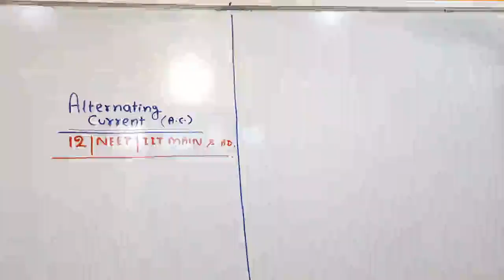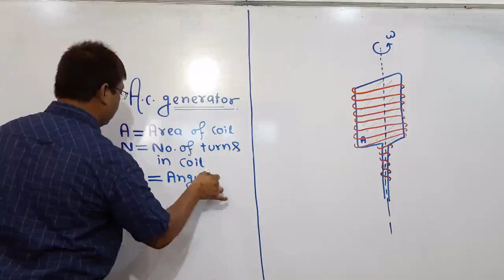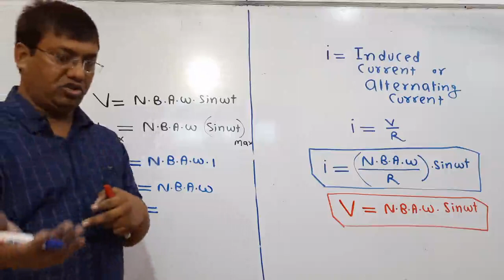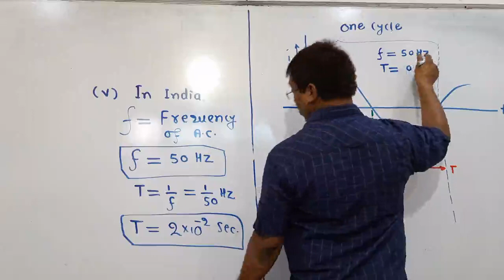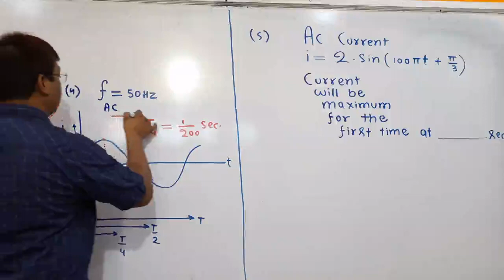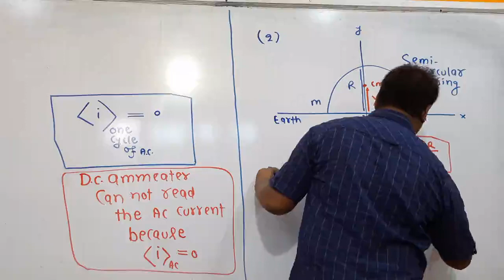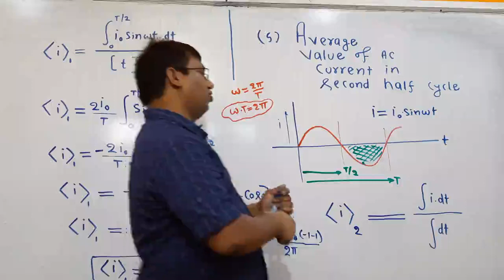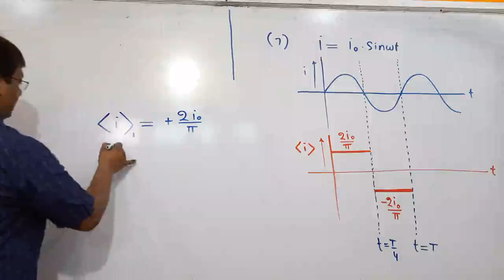Alternating Current_Lecture_1_A.C._Physics _NCERT_Board_NEET_IIT-JEE(Mains&Advance)